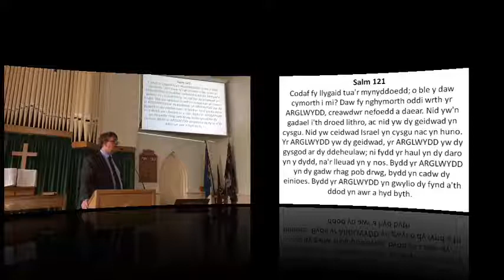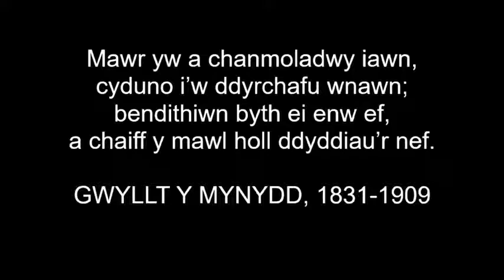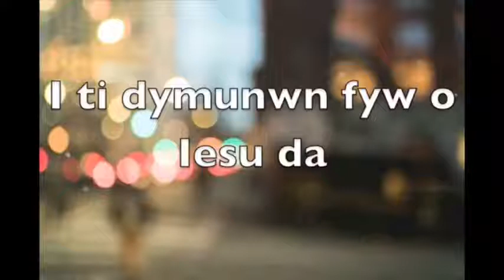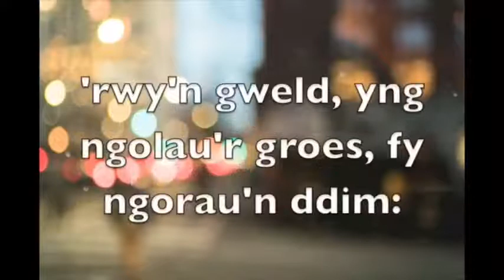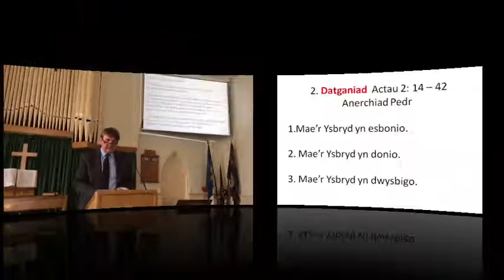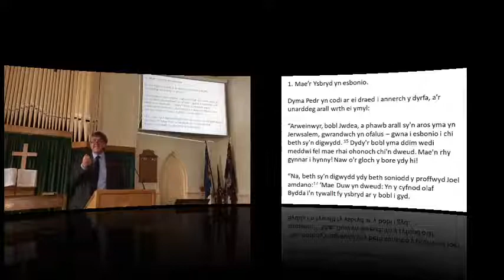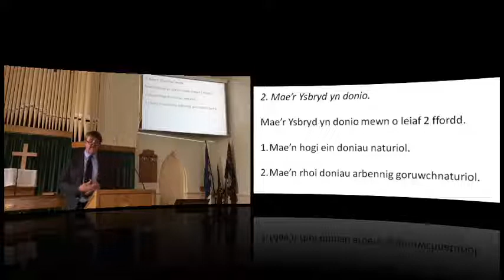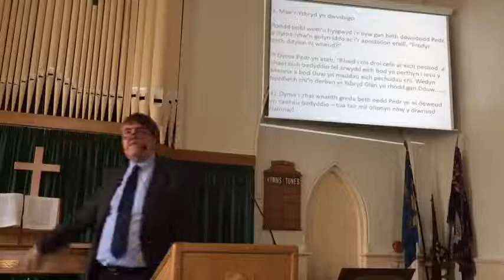OP 30 05 21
Recordiad o ffrwd byw Ebeneser 30 05 21. Ail bregeth gan Alun ar Actau 2 yn dwyn y teitl Datganiad - Anerchiad Pedr. 1. Mae'r Ysbryd yn egluro. 2.Mae'r Ysbryd yn donio. 3. Mae'r Ysbryd yn dwysbigo.